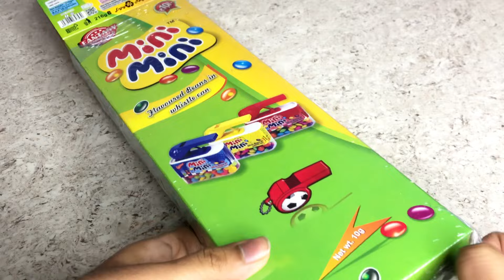Lots of latest chips, chocolates, candy, lays, kurkure, Cadbury and britania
Cadbury chocolates
Latest snacks
rare snacks
Indian snacks
Kurkure
Chips
Chocolates
Candies
Toffee’s